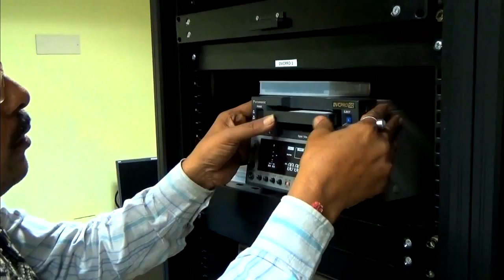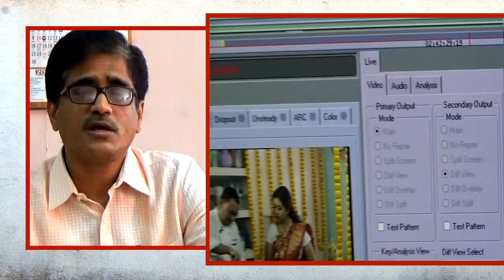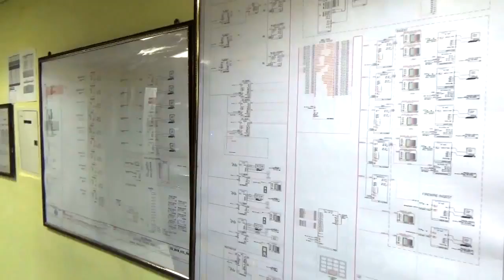MediaGuru Case Study: Doordarshan Kolkata Archive project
Digitization facility set up by MediaGuru for India's public broadcasters.